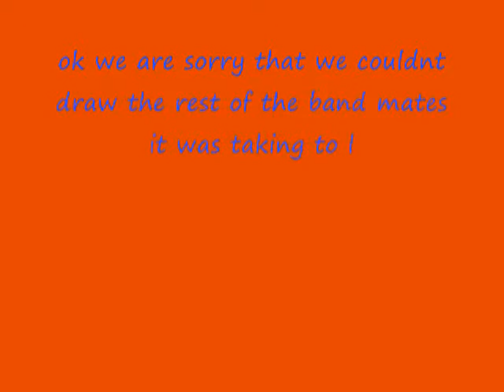drawing josh ramsay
this is us, crystal and steph, trying to draw josh. well lets just say it never turned out good cause we only had crayons lol. its ok you can laugh...we did.